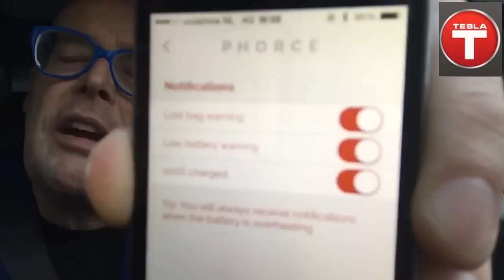Smart bag Phorce Pro €549 met bluetooth, laptop en Tablet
Smart bag Phorce Pro €549 met bluetooth, laptop en Tablet batterij aan boot met heel veel slimmigheden. De ideale office onderweg  is published on event Tesla Transformation: